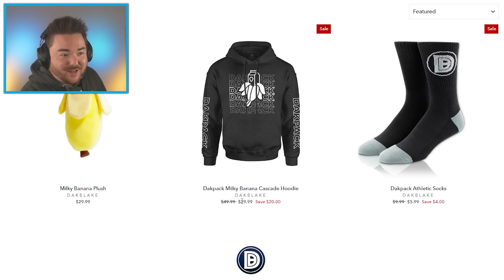BABY DOGDAY MOD!!! (he’s a puppy now) | Poppy Playtime Chapter 3 Gameplay (Mods)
What’s up MA DUDES! How is it going today? Today we are going to be playing Poppy Playtime Chapter 3 with the BABY DOGDAY MOD!!! Yup, today Dogday is becoming an adorable puppy! As Dogday transforms into a small puppy, we are going to get to see new animations, new models, and new powers! It is almost like we made a new game for ourselves haha. Like our own Poppy Playtime Chapter 4! Today we are going to break the game with this new mod as we can now pick up Puppy Dogday, use his powers against Catnap, and change the game completely. Hopefully we can change everything and make our own funny moments along the way! Join me on this amazing and exciting adventure as we discover what happens when we turn DOGDAY INTO A BABY!!! Enjoy.

Channel Link: @kokosko

Amazing Models/Animations/Thumbnail Art by: Comète